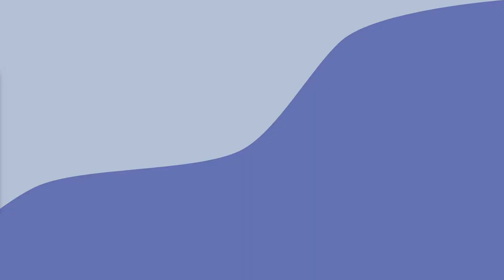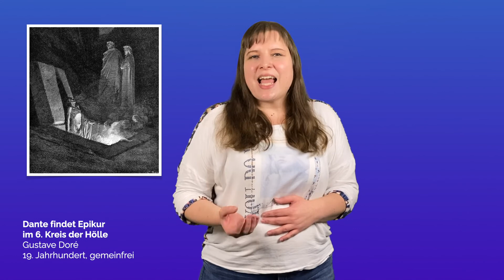Epikur und der Epikureismus | Antike Philosophie einfach erklärt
Epikur hatte für seine Zeit durchaus ein paar kontroverse Ansichten: Familie, Götter, Tod - alles nicht so wichtig. Wichtig ist, zu Lebzeiten das beste aus seinem Leben zu machen. Denn ein ewiges Leben gibt es laut Epikur nicht.